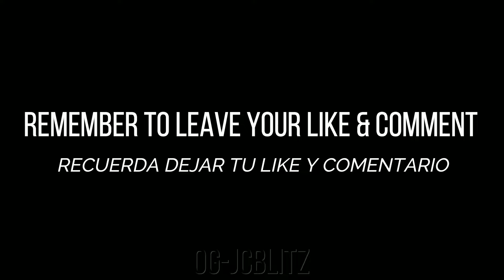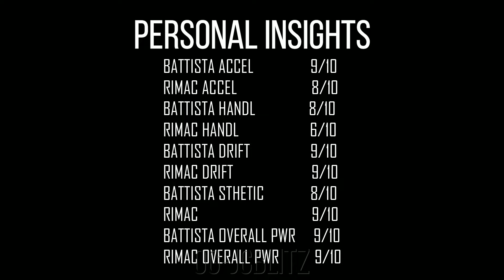Asphalt 8 Rimac C_two VS Battista by the best JCBLiTZ